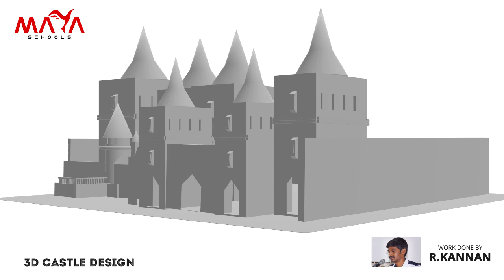3d Castle - Game Assets Design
This is the 3d Castle Model done by R.Kannan